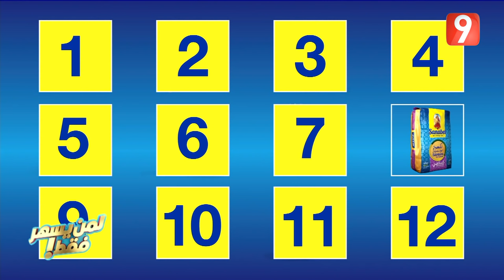لمن يسهر فقط - الحلقة 27 الجزء الأول